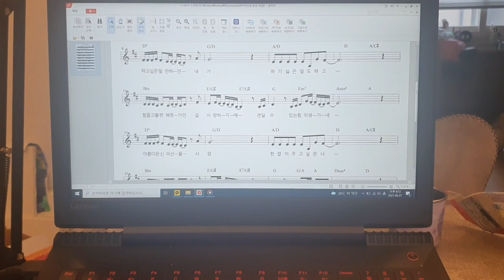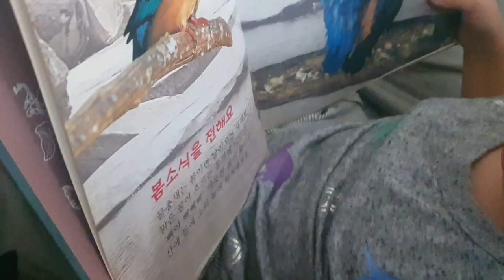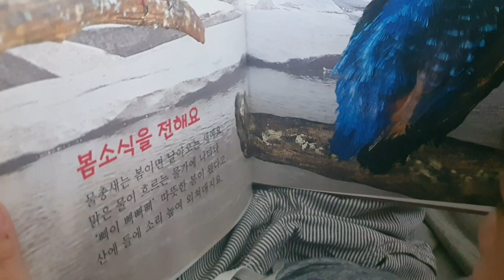(Muse 까칠한 힐링여신) 힐링여신의 주저리 주저리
주저리 주저리